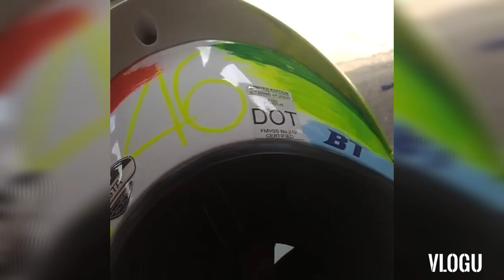Helm parfum cloting semi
PARFUM HELMET PREMIUM

Parfum Helmet Premium ini adalah salah satu trobosan dari DIGGE BARCODE yg berfungsi sebagai penghilang bau yg tidak sedap.

Parfum multifungsi

Parfum multifungsi adalah produk parfum yang di gunakan untuk memberikan kesegaran dan penghilang bau yg tidak sedap akibat berkeringat yang di temui pada helm dan apparel kendaran bermotor.

Parfum multifungsi memiliki formula antibacterial khusus yang aman bagi kulit dan ampuh untuk menghilangkan bakteri yg menghasilkan bau tidak sedap.

Produk ini juga cocok untuk di gunakan pada media :

Baju
Tas
Helm
Sepatu
Dan beberapa media kain lainnya
SEMI COATING

Fungsi dari semi coating

Kendaraan anda akan terlihat MENGKILAP maksimal. Buktikan sendiri hasil yg di dapatkan dengan tidak harus pergi ke salon kendaran yg tentunya perlu waktu dan biaya yg sangat tinggi .
Aplikasi produk kami lebih simple dan praktis karena tinggal kocok semprot lap , hal hasil KiLINCLONG maksimal.

produk kami juga bisa di gunakan untuk Helmet kesayangan anda supaya kinclong seperti baru.

selebihnya fungsi dan penggunaannya ada di kemasan
Follow juga IG : totoskyvr